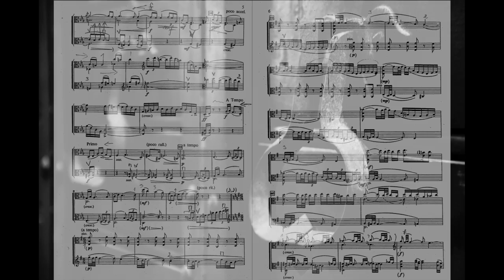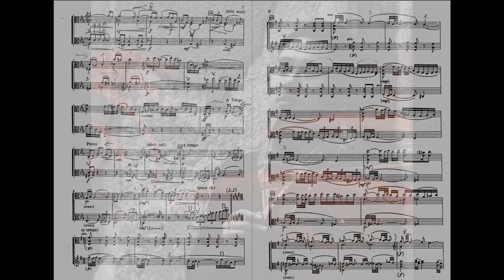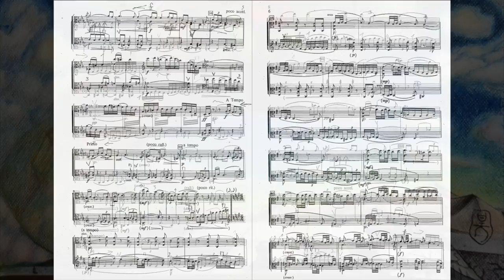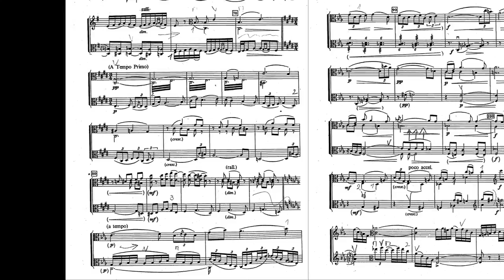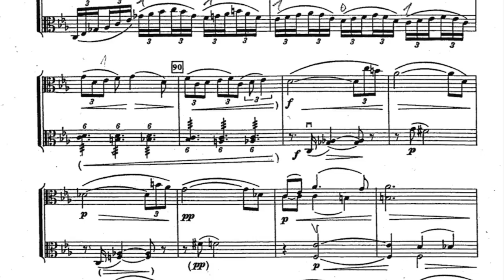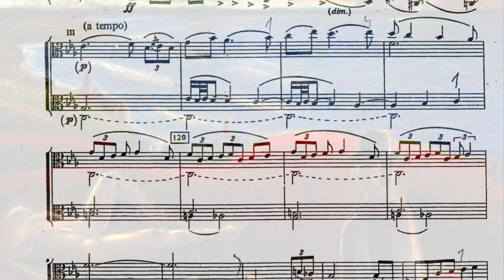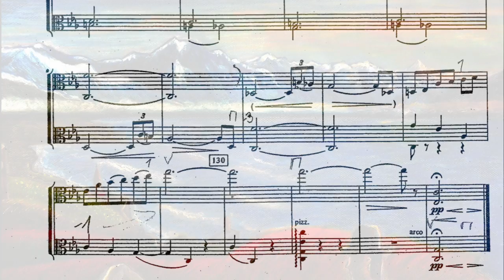Frank Bridge: Lament for 2 Violas by Hao-Sheng YU (HD)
Hao-Sheng YU Viola 1 & 2